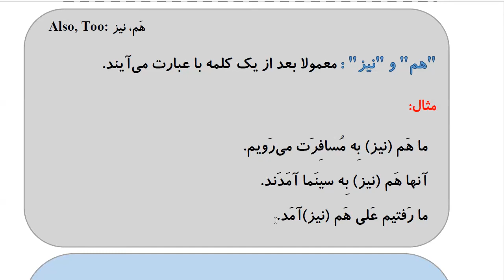Learn to Speak Persian FAST: For Intermediate - Lesson 7- SHOPING - Part 8